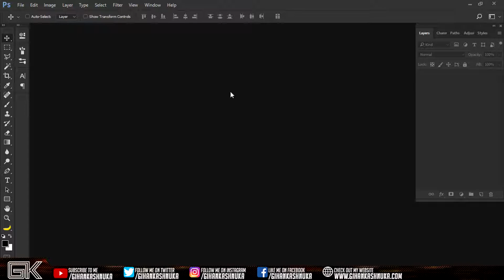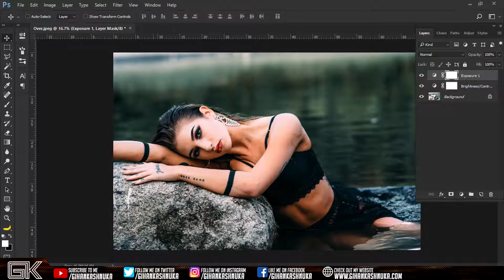How to Fix Overexposed Photos in Photoshop | SINHALA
Hi Guys! In this video I will teach you how to fix overexposed photos in Photoshop.

මේ වීඩියෝ එකෙන් මම කියලා දෙන්නේ ආලෝකයෙන් අපැහැදිලි වුන ෆොටෝ නිවැරදි කරන හැටි!

👍 Video එක හොඳයි නම් LIKE කරලා ඔයාලගේ අදහස් පහළින් COMMENT කරන්න!